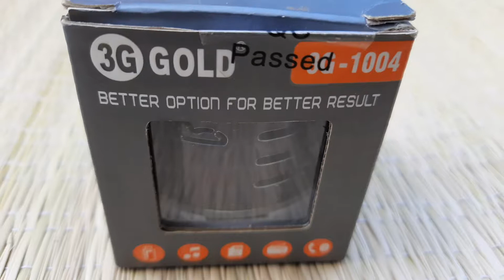Bluetooth Speaker (Unboxing 4)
Bluetooth connectivity to any compatible device ensures good interference-free performance, high data rate, efficiency. And It comes with built-in FM radio to listen to your favorite radio stations. FM player requires strong area signal frequency to work properly. Connect the mini USB cable while auto-tuning and playing FM as it acts as an antenna. In addition detachable and rechargeable lithium battery is also included.HowTo Use To turn on the Bluetooth pairing, switch on the ON/OFF button located on the bottom of the device.To pair your phone, search the audio Bluetooth device on your phone.After the Bluetooth device appears on your phone, just press connect on your phone and the audio device will start sharing phone audio and phone calls